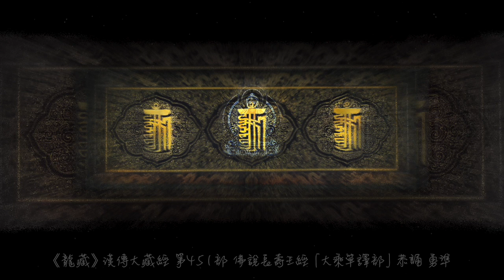《龍藏》佛說長壽王經 [第451部 大乘單譯經] 恭誦 勇準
《龍藏經》佛說長壽王經 [第451部 大乘單譯經] 恭誦 勇準
音訊來源感恩顯密大藏經，官網強調請勿用於商業。